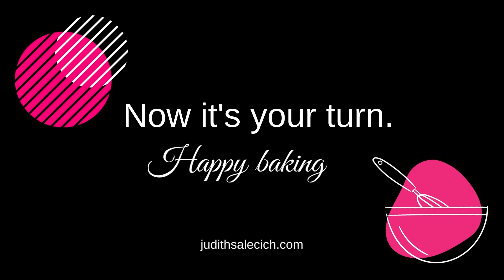How to make Almond Bread (Biscotti)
Almond Bread (Biscotti) is one of my favourite Christmas sweets. I have been making it for years, to give to friends and family as a special Christmas treat.

The notation on my Almond Bread gift cards reads: “Serve just one slice with after-dinner coffee or as a delightfully crisp biscuit with ice-cream.”

Here’s the link to my story about Almond Bread and the recipe I use